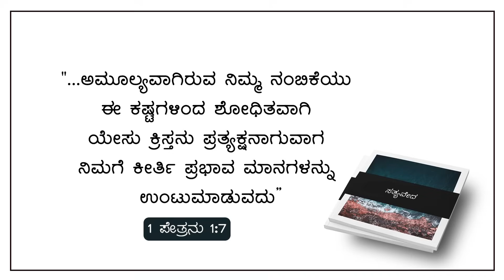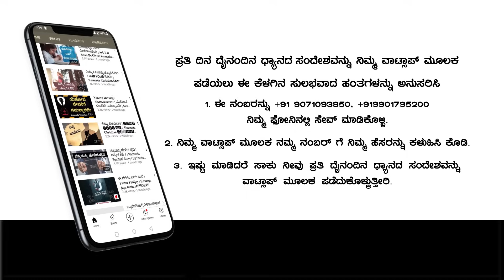Today God's Promise & Daily Devotion । ನಂಬಿಕೆಯ ಪರೀಕ್ಷೆ । December 30 2023 | Pr. Paul joy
Bank Name: Canara Bank
Branch : Kaggadasapura Bangalore
A\C Name : PAUL JOY
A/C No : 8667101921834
IFSC Code : CNRB0008667